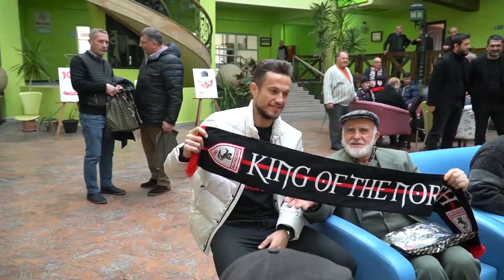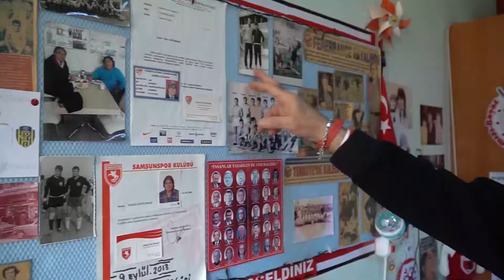SAMSUNSPOR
Samsunspor yönetim ve teknik ekibi Huzurevini ziyaret etti.